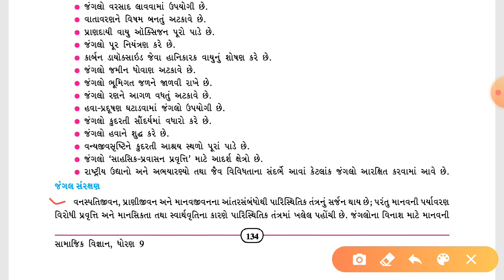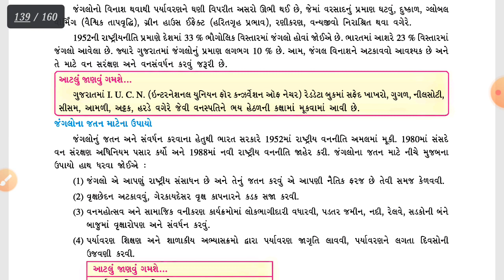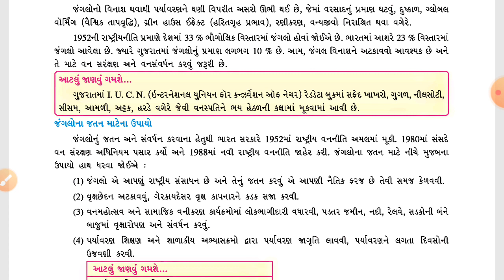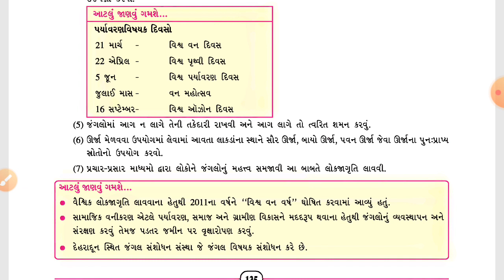ધોરણ-૯ | સામાજિક વિજ્ઞાન | પાઠ - ૧૭ | ભાગ - ૫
૧૭ . કુદરતી વનસ્પતિ | ભાગ - ૫